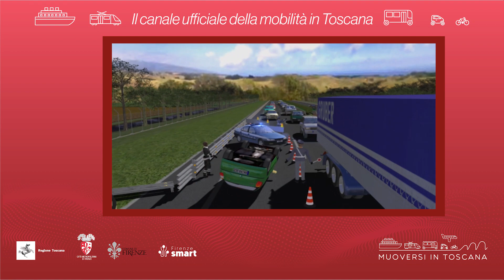Muoversi in Toscana - Edizione delle 12 del 20 gennaio 2023